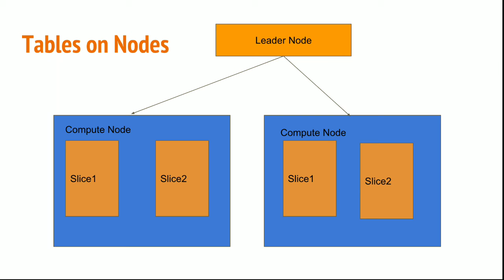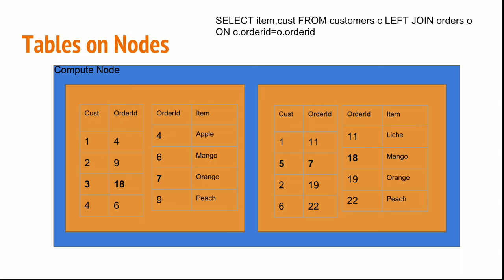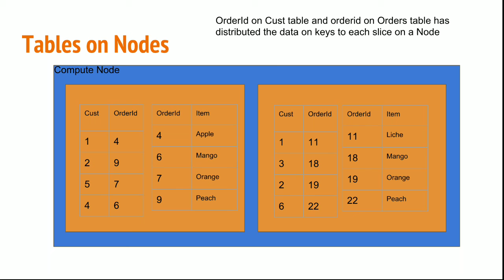#22 Table distribution on Redshift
This is a full course on AWS Redshift. We cover the Architecture, Schema and Table creation with SORT and DIST Styles, SQL functions, Performance tuning, WLM creation, etc., Please subscribe to this channel for more interesting videos and drop a comment for any AWS videos on demand.